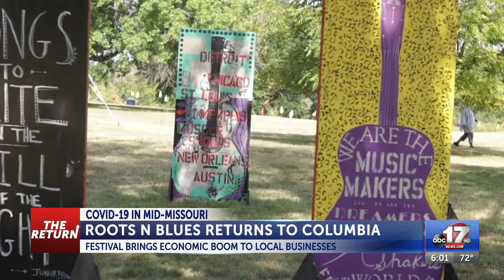Roots N Blues Festival brings music, money to Columbia